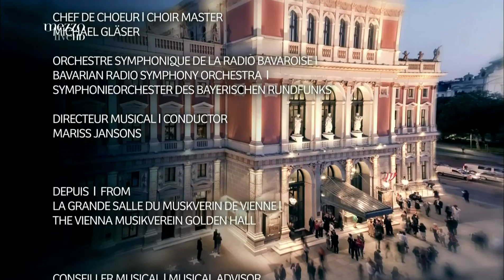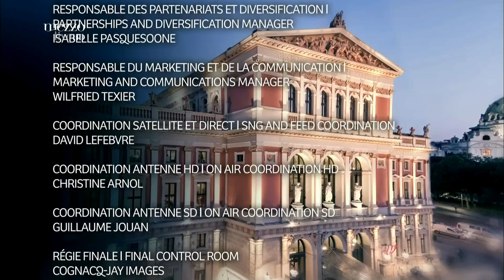M5essa da R6equ7iem (Vienna, 2013)